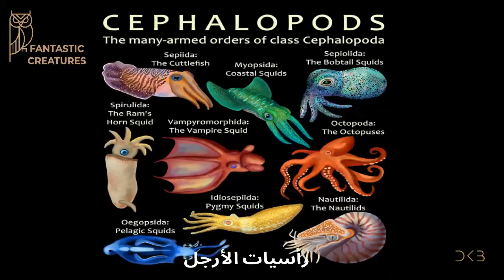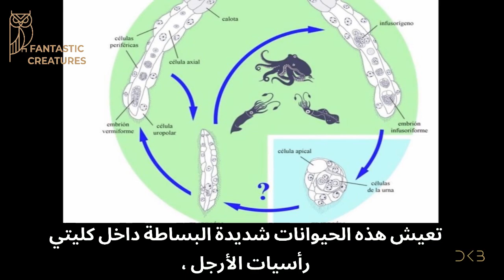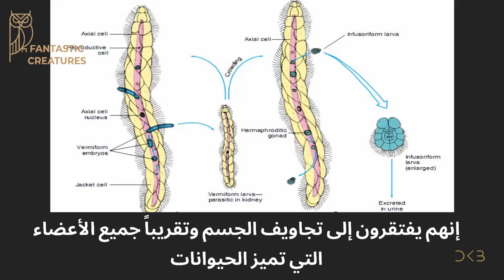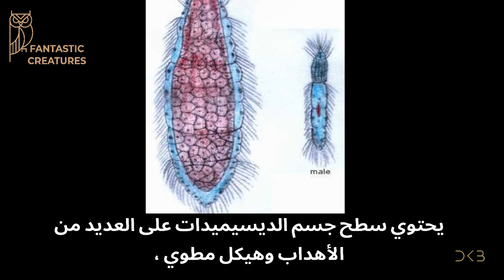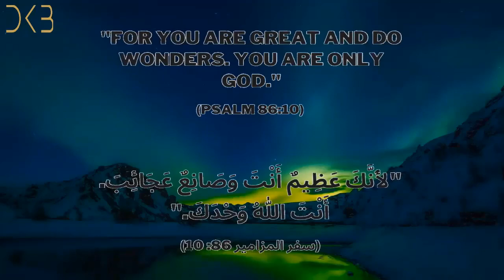The simplest animal on the planet - أبسط حيوان على هذا الكوكب | Fantastic Creatures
our channel is the perfect platform to help you explore the unknown world of the rarest "fantastic creatures" on earth.

.قناتنا هي المنصة المثالية لمساعدتك في استكشاف العالم المجهول لأندر "المخلوقات الرائعة" على وجه الأرض